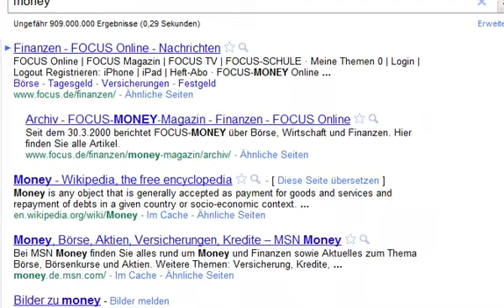Pokemon Firered Omega walkthrough part 1 Der Pokedex und das erste Teammitglied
das neue projekt pokemon firered omega paralel zu Nokintusk